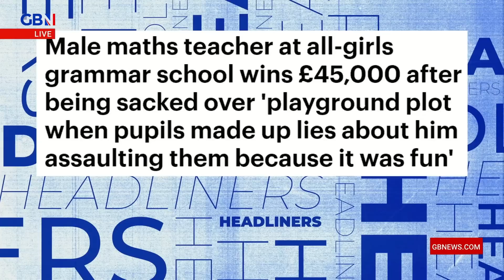Maths teacher that was sacked after girls made up sexual assault lies, wins £45,000 payout